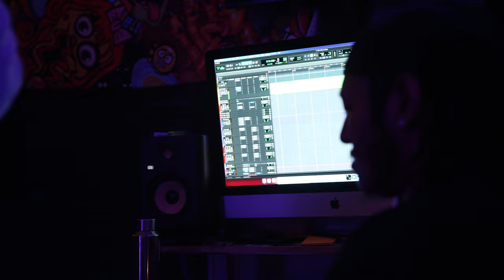Zillionaire Doe - Life Of A Zillionaire Ep.1 (VLOG)